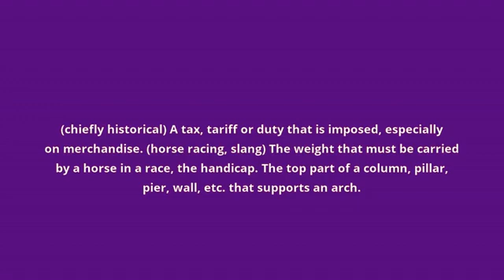what is the meaning of impost